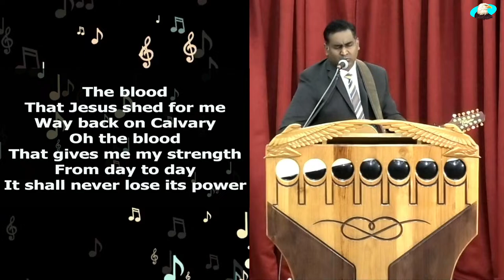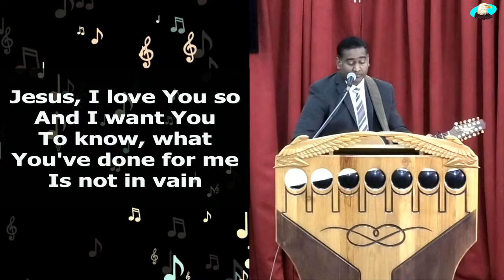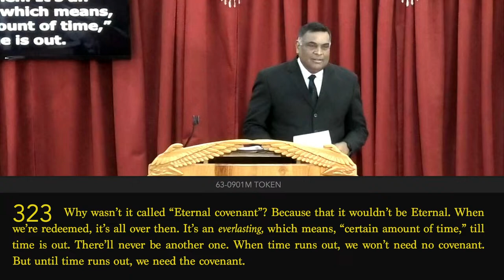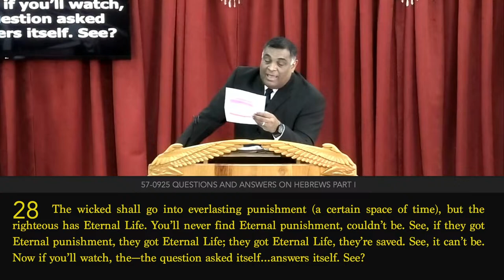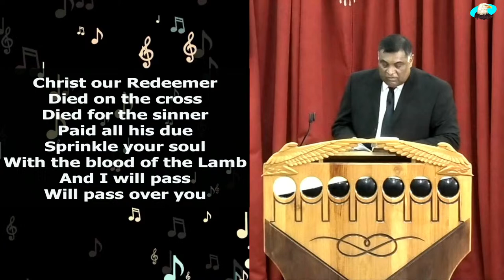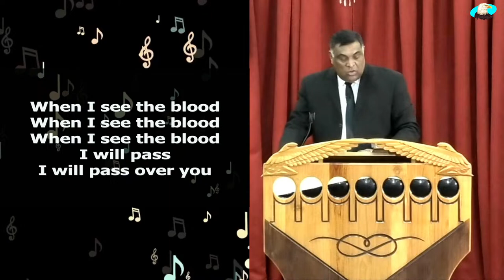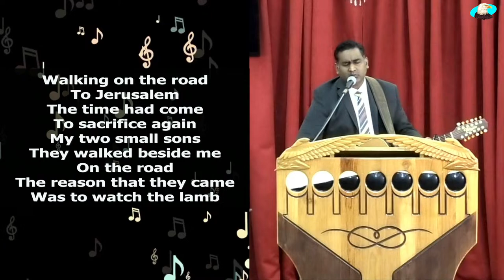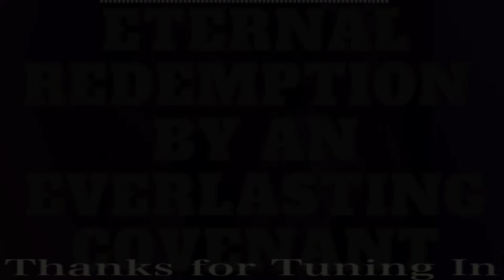24-0331 - Bro George - "Eternal Redemption By An Everlasting Covenant" Hebrews 9:12 / 13:20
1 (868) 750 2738 - Bro Shem
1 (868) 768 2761 - Bro Jonathan

FOR DIRECTIONS TO OUR TABERNACLE, PLEASE FIND US ON GOOGLE MAPS